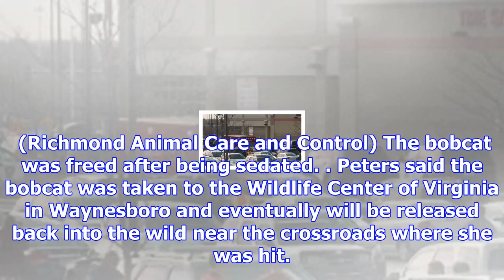Bobcat survives being struck by car and traveling more than 50 miles stuck to grille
A 40-pound wild bobcat traveled more than 50 miles stuck to the grille of a car that hit her on a Vi...